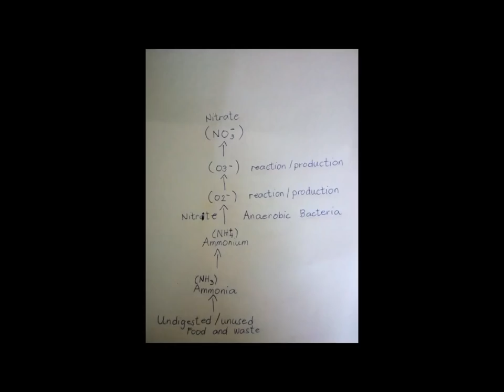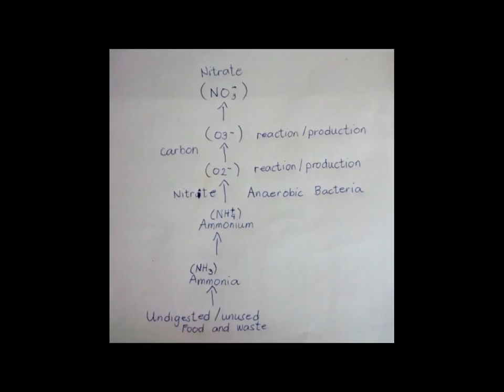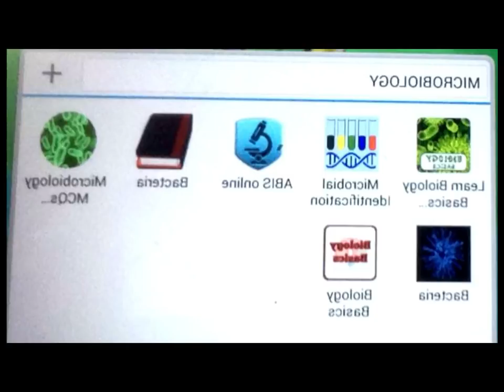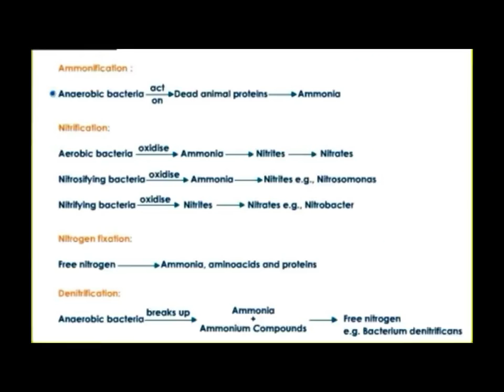Part 4A - हमें Biofloc में Aeration की आवश्यकता क्यों है? Advance Biofloc (TCT)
कृपया अधिक समझने के लिए पूरा description ज़रूर पढ़िए.
Items needed for "BioFloc Fish Farming" given below.
"बायोफ्लोक फिश फार्मिंग" के लिए आवश्यक वस्तुएं।

अगर आप को बीओफ्लॉ फिश फार्मिंग में कोई समस्या आ रही है तो आप इस फॉर्म को भर कर बीओफ्लॉ कंसल्टेंसी ज्वाइन कर सकते हैं.
Biofloc Consultancy Form.

Air Stone & other Biofloc items with Economy price.
Aqua World: 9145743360 - Whatsapp only

Probiotic (Metaprob – FS)
Fresh Water Master Test Kit Testing pH, Ammonia, Nitrite, and Nitrate
Alkalinity Test Kit
DO (Dissolved Oxygen) Test Kit
API Ammonia Test Kit
Digital Thermometer
Digital PH meter
Digital Salinity Meter
Digital Dissolved Oxygen (DO) Meter

Yakult for Probiotic
Vitamin C Tablets
Vitamin B Tablets
CaCo3 (Calcium Carbonate Powder) 5 Kilo
Everfresh Probiotics
Dry Yeast (Saccharomyces)

Round Tarpaulin for 10000 ltrs
Venturi Injector / वेंचुरी
Submersible Pump / सबमर्सिबल पंप
Air Pump for Fish Trial Tank

Ring Blower for commercial farm/Tanks
Silicone Air Tube
Airline Tubes and Water Pipe Valves / Control Tap
Air Stone for Biofloc Tank
Flexible Air Stone
Electronic Digital Weighing Scale

KPT 13H1800 13mm Impact Drill Set
Floating Fish Feed for trial Tank
Fencing Shade Net
Greenhouse UV Stabilized Net (use for Temp. Control)
Feed with Nutrition, for Fish Tank or Pond
Minerals & Multivitamin for better FCR and growth

Advance Biofloc (with Temperature Control Technology)
1. Farm setup
2. Tank.
3. Tarpaulin
4. Aeration system
  4A, 4B, 4C, 4D

 5A. Horrible mistake to control Temperature in Biofloc
     5B. How to make probiotic
     5C, 5D.

6A - Biofloc में व्यापक मछली पालन के लिए Probiotic कैसे बनाये?
    6B, 6C, 6D

Part 7 - Water Preparation
        7A - BioFloc में पानी कैसे तैयार करें? How to Prepare Water in Biofloc.
        7B(CaCo3) - BioFloc में चूने का प्रयोग क्यों नहीं करना है? Why CaCo3 is Must in Biofloc?
7C- BioFloc Water Preparation में अपने घर के Probiotic से पानी कैसे तैयार करें?

Part 8. Water Parameters
8A - Biofloc में TDS क्यों महत्वपूर्ण है? Is TDS important in Biofloc ?
8B - Biofloc में DO (घुले हुएऑक्सीजन) की जाँच करने की आवश्यकता क्यों  है? और जांच करें कैसे?
8C - Biofloc में PH की जाँच करने की आवश्यकता क्यों  है? और जांच करें कैसे? How to check PH?
8D - Biofloc में Ammonia की जाँच और उस पर नियंत्रण  करें कैसे? How to Control Ammonia?
8E - Biofloc में Nitrite और Nitrate की  जाँच करें कैसे? How to check Nitrite & Nitrate?

Part 9 - Water and Floc stages
9A - Floc कैसे बनता है. Biofloc में  पानी और फ्लोक की चरणों.  Water and Floc stages in Biofloc.
9B - मेरा पहला Floc. Biofloc में  पानी और फ्लोक की चरणों.  Water and Floc stages in Biofloc.
9C - Imhoff Cone घर पर बनाएं केवल 32 रुपयों में. Biofloc में  पानी और फ्लोक की चरणों.
9D - Biofloc मैं Cocktail Probiotic सबसे अच्छा क्यों है? The Best Probiotic in Biofloc.
9E - BioFloc में मछलियों को क्या खिलाएं? What should we feed the fish in Biofloc?

Part 10 - Biofloc Fish farming प्रयोग शानदार परिणाम के साथ सफलतापूर्वक पूरा हुआ.
Part 11A - Disease in Biofloc. Biofloc में कौन सी बीमारियां होती हैं?
Part 12A - YOURS Biofloc Success Story. आप की BIOFLOC की कहानी - आप ही की जुबानी.
12B - YOURS Biofloc Success Story with Rohu & Katla. आप की BIOFLOC की कहानी - आप ही की जुबानी.
12C - क्या आप अब भी बेवकूफ बनते रहेंगे? खुद से पूछिए. Advance Biofloc
Part 13A - Salinity का महत्व. Important points in BioFloc.
13B - किया Salinity से Nitrite कंट्रोल किया जा सकता है?
13C - Biofloc Tank में Salinity कैसे चेक करें।
Part 14A - Alkalinity का महत्व. Important points in BioFloc.

Part 15A - BioFloc की हर समस्या का समाधान आप को कहाँ मिलेगा? यहां मिलेगा।
15B, 15C & 15D